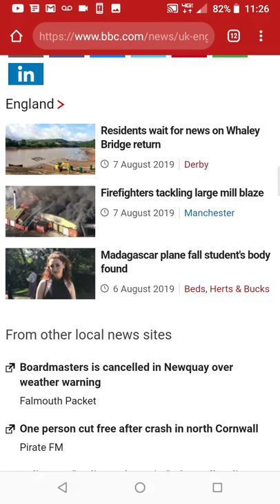Boardmasters 2019 Cancelled in Newquay 🤯 {HERE'S WHY?} | Maleah's Diary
Boardmasters 2019 Cancelled in Newquay 🤯 {HERE'S WHY?} | The Boardmasters festival has been cancelled hours before gates were due to open amid severe storm forecasts. The event headlined by the Wu-Tang Clan, Florence + The Machine and Foals, was to take place in Newquay, Cornwall. Organisers said on...